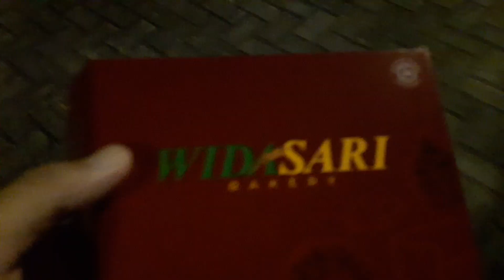Jalan Jalan untuk Ngaji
Jalan Jalan Ngaji